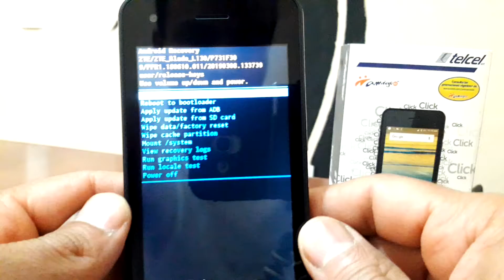COMO FORMATEAR ZTE BLADE L130